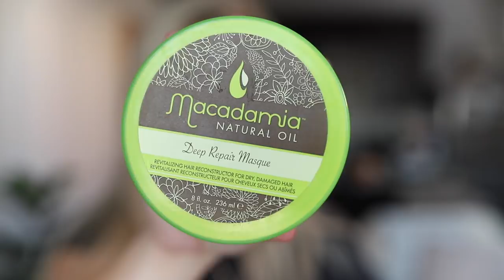october favorites: makeup, jewelry, shoes, hair | fall 2018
helllooo friends - enjoy my october favorites AH i love favorites videos they make me so happy i had so many products i love that i wanted to show you guys, enjoy!